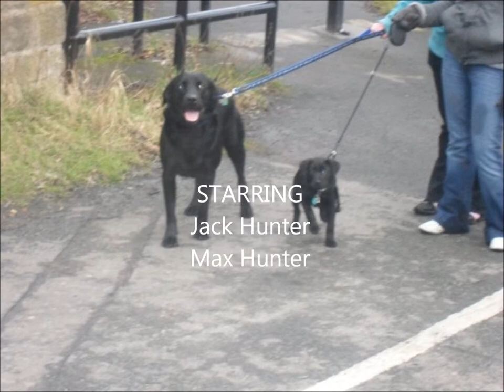jack and max